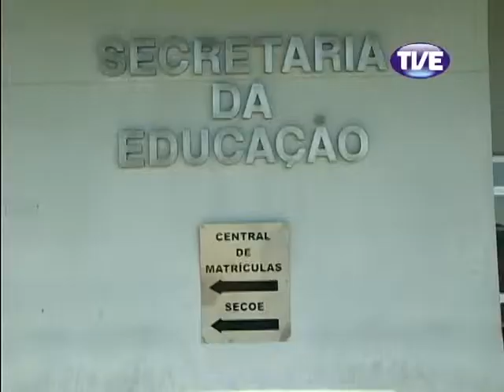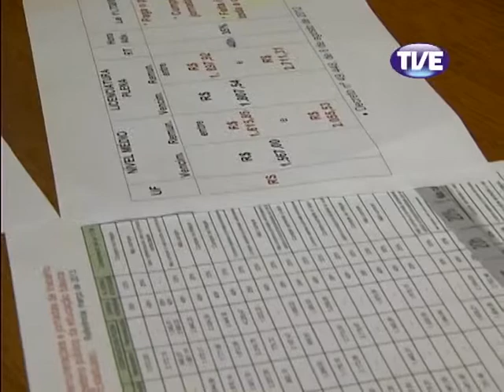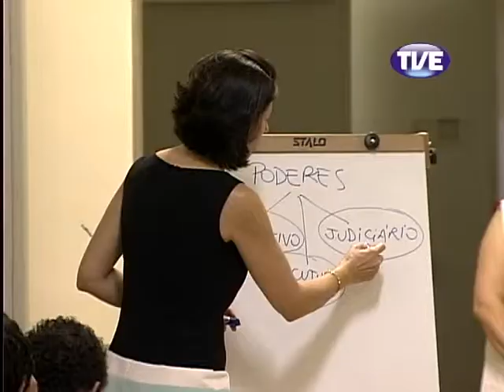Jornal TVE 1 Edição 23/04/2013